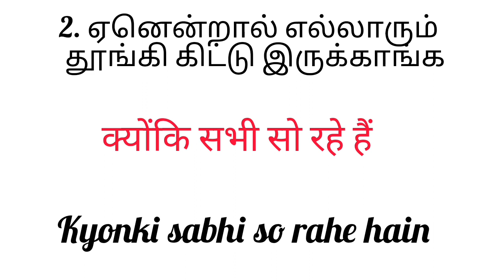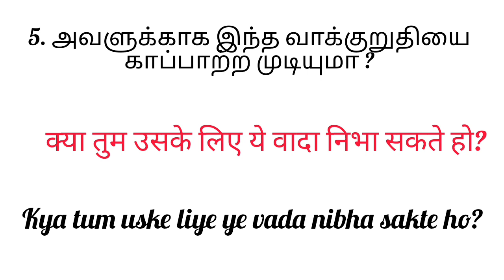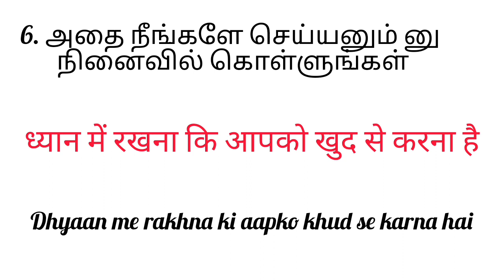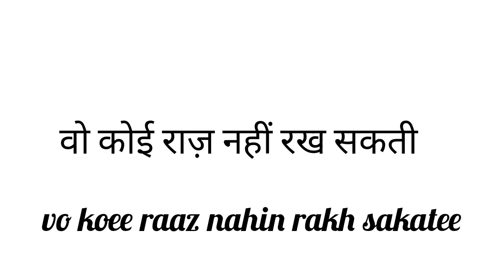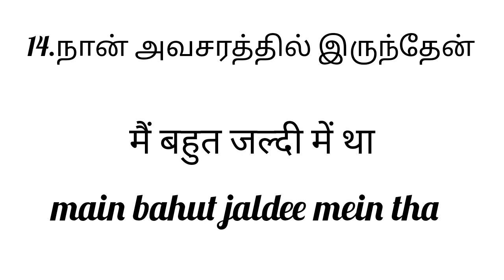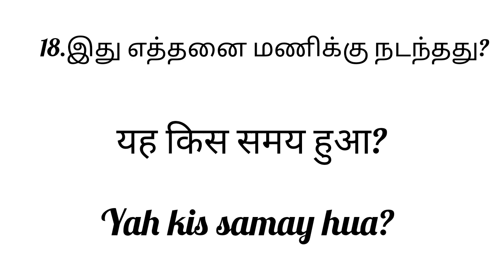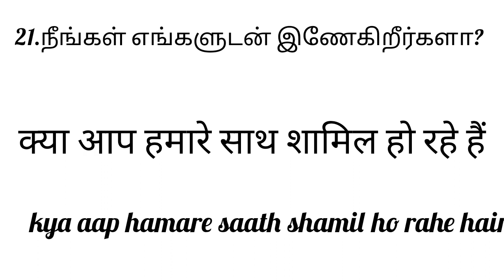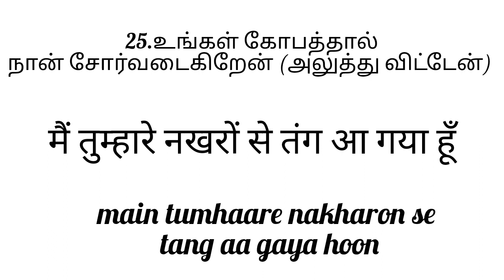வாங்க ஹிந்தி பேசலாம்